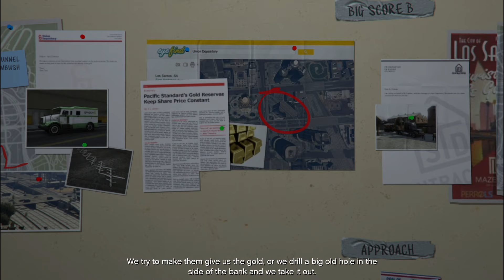GTA V Gameplay Walkthrough - The Big Score Full Heist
Walkthrough of a Great Old Game.

0:00 - Big Score Intro
5:24 - Stingers (Setup)
7:16 - Gauntlets (Setup)
18:45 - The Big Score (Subtle)